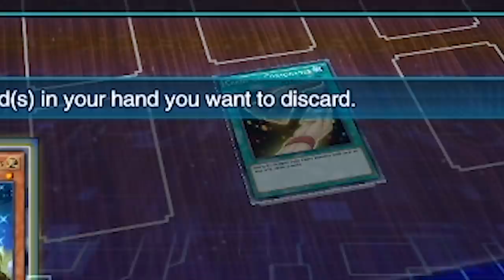KC Cup Blue Eyes be like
Pre-order a signed copy for yourself or a friend The Blue-Eyes White Dragon was Tier 0

If you didn't know YTDan has moved to Twitch.tv/YTDan for streaming. RAW and uncut! The Ultimate Pack Opening of Sign of the Harpies!

0:00 You in trouble now boi
0:25 F2P
1:15 Seto's Revenge
3:14 NANI!?!
4:18 I like me
7:56 DOUBLE
11:54 Decklist